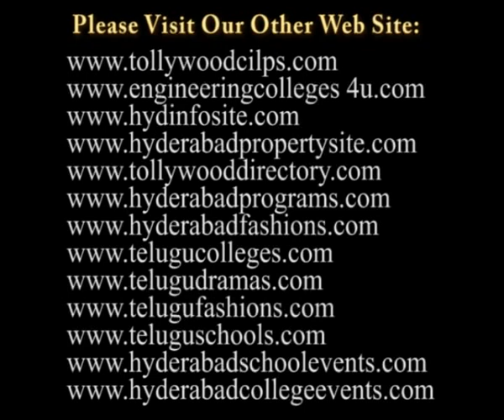Ragamadhuri 33rd Anniversary Cultural Programme at Ravindhra Bharathi on 19th April 2011 Part2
Ragamadhuri, a leading music based cultural organization has celebrated its 33rd Anniversary function at Ravindra Bharathi at 5.30PM on 19th April 2011.

Ragamadhuri is well known for twin city music lovers for its best stage presentations. Having rich culture in every show, Ragamadhuri had applauds from various cultural circles for conducting musical nites, play lets, Aarangetrams, Mimicry shows, Music competitions, T.V. and film award functions apart form encouraging new cultural talents.